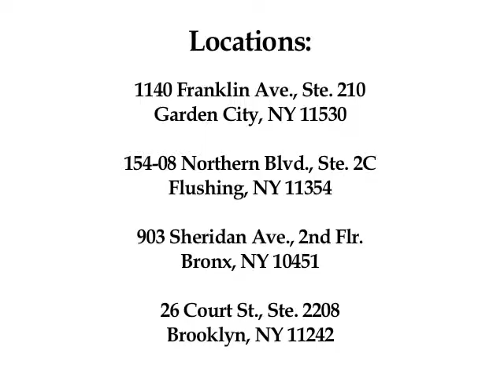Sackstein Sackstein and Lee LLP, Law Firm, Flushing, NY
With offices throughout the New York City and Long Island area, the personal injury attorneys at Sackstein Sackstein & Lee, LLP have been assisting accident victims for more than 60 years. We have been successful in obtaining many multi-million